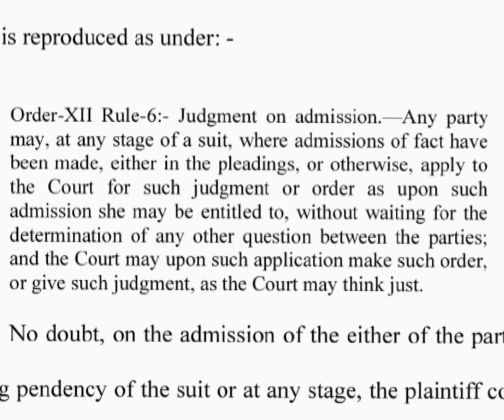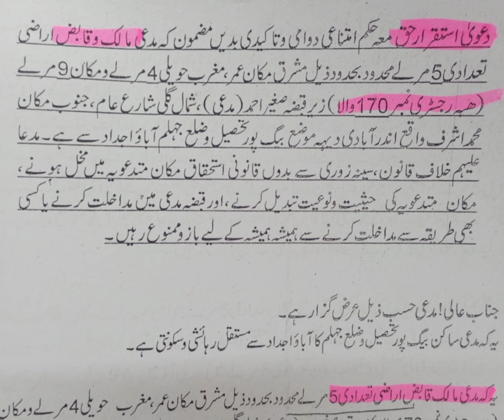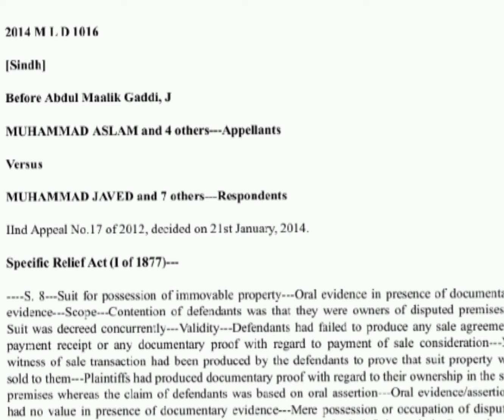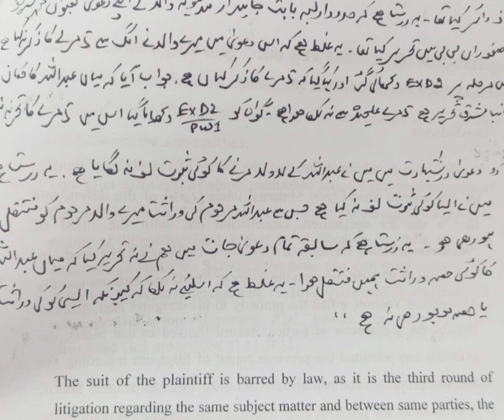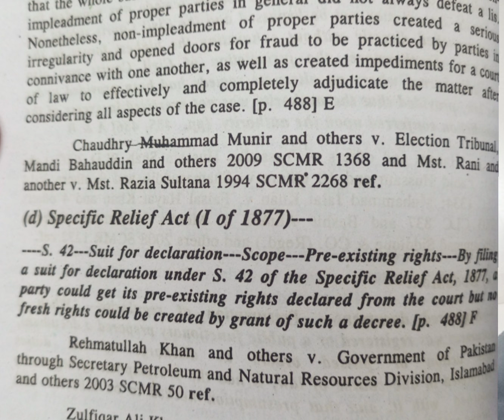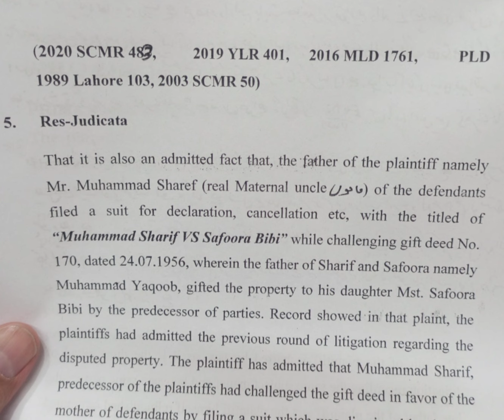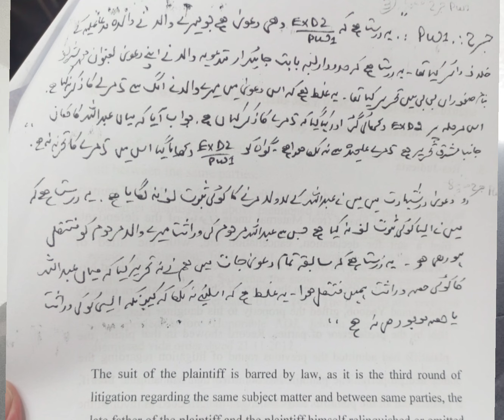Arguments on application Under Order XII, R.6 CPC, Judgment on admission, Declaration existing right